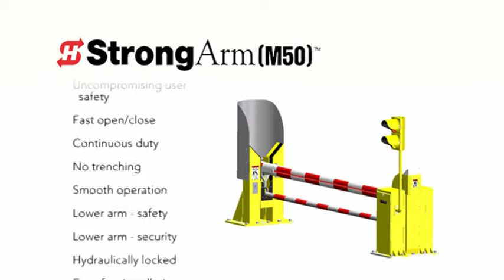SAM 50 crash short 2017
This gate operator is a CRASH CERTIFIED (Anti-Ram crash barrier arm operator) barrier arm that provides ultimate hardened security with unmatched user safety for the demanding reliability requirements of industrial, government and military uses.